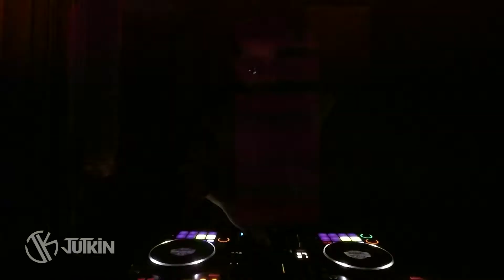OLD HOUSE SET - KỶ NIỆM XƯA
Tháng 8 vẫn tiếp tục giãn cách xã hội theo chỉ thị 16 - ai cũng nhớ trường , nhớ lớp , nhớ những ánh đèn , âm thanh, sân khấu,. hãy cùng Jutkin ôn lại kỷ niệm những bản nhạc dance đình đám từ năm 2000 một thời ở các vũ trường nha !
HÃY Ở YÊN TRONG NHÀ - QUẨY TẠI GIA
HẸN SỚM GẶP LẠI MỌI NGƯỜI ❤